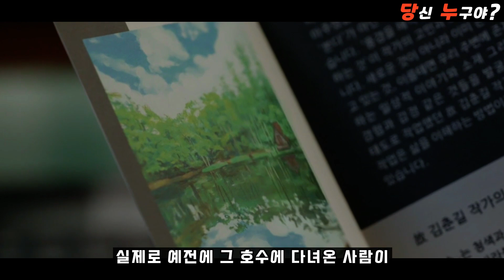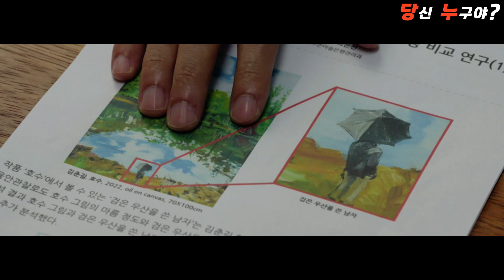'천원짜리 변호사' 5화 리뷰 + 6화 예고. 천지훈 변호사는 김민재가 살인자가 아닌 것을 알고 있다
천원짜리 변호사 5화 리뷰와 6화 예고입니다